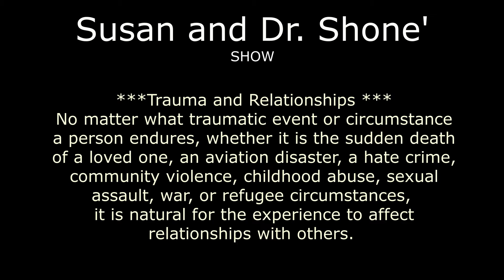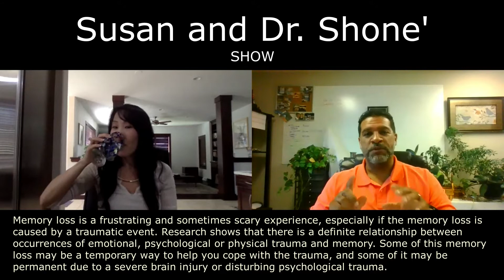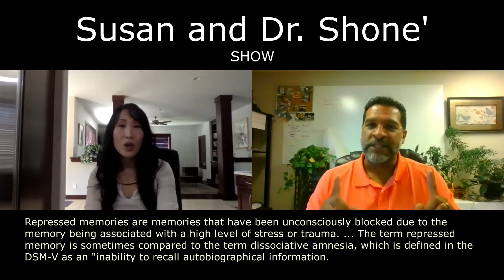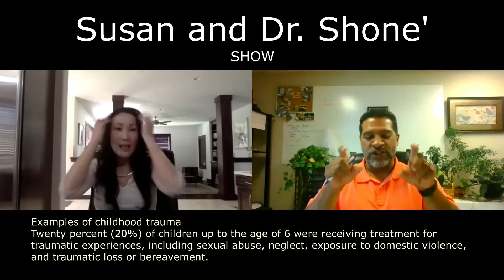Susan & Dr Shone - #3 Trauma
Trauma:
a deeply distressing or disturbing experience.

Susan and Dr Shone talks in part about trauma within relationships.

Contact Susan on Facebook @ Susan Tucker